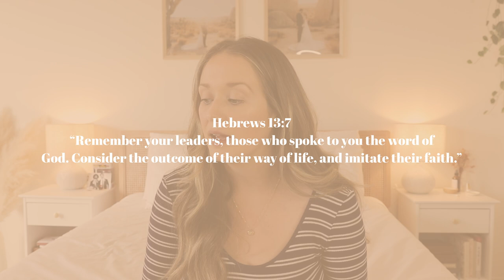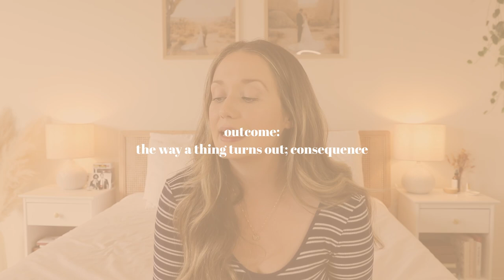How To Find a CHRISTIAN MENTOR (And What To Look For) | Mentorship, God's Way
A Christian mentor is someone in the faith a few steps ahead of you, who shows you how to be a disciple of Jesus. Christian mentorship is POWERFUL and it's something Scripture instructs us to! Having a mentor has been invaluable in my own life and walk with God - its meant having someone I can process what God is doing in my life with, talk through decisions with, seek biblical advice from, and also have an example in and seek to emulate in the way they follow Christ. In this video I'm going to unpack Scripture to understand what to look for in a Christian mentor, and also share some practical advice on how to FIND a Christian mentor. 🤍

“Remember your leaders, those who spoke to you the Word of God. Consider the outcome of their way of life, and imitate their faith." | Hebrews 13:7